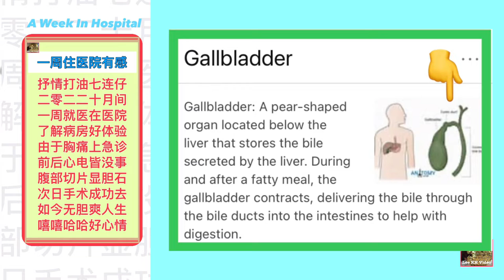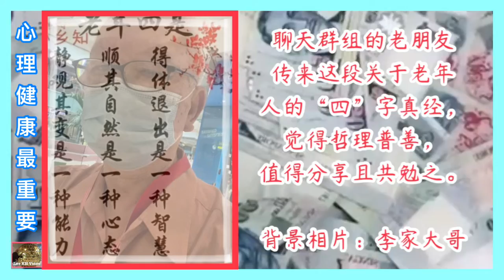Smile Without Worries & Benefited From The Scriptures 笑一笑无烦恼，体会四字真经心态好 (31 Oct 2022)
A visit consultation 9 days after discharged at University Surgical Centre, NUH - GOOD, no more repeat visit consultation again 出院后第九天单独回到医院见主治医生复诊。一切良好，不用再回去复诊了(31 Oct 2022)。

🔴 胆囊手术的大小需要从手术分级、手术方式、胆囊切除的难易程度、个人体质的差异性等方面进行考虑，进而综合判断胆囊切除是大手术还是小手术。
1、手术分级：因医疗设备、医生技术等方面的影响，导致不同医院对同一手术的分级可能会有所不同，总体来说，手术分级为1-4级，1级难度最低，属于小手术，4级难度最高，属于大手术，一般来说胆囊切除属于2级；
2、手术方式：胆囊切除的手术方式约有3种，分别是开腹胆囊切除、腹腔镜胆囊切除、机器人胆囊切除，手术方式不同，手术等级也会不同，如果患者是做开腹胆囊切除，相对而言手术简单一些，属于小手术；而做腹腔镜或机器人手术较复杂，相对开腹手术来说，属于大手术；
3、胆囊切除的难易程度：普通的胆囊切除，手术速度快、时间短，患者风险比较低，这类多属于小手术，但是如果患者出现胆囊的急性炎症发作、胆囊坏疽、穿孔、化脓性胆囊炎等情况，手术中容易出血和损伤周围组织、脏器，因此风险等级非常高，故属于大手术；
4、个人体质的差异性：患者体质比较好，没有基础疾病，相对而言手术后恢复速度也比较快，此时多属于中小手术。但是若患者年龄较大，基础疾病比较多，如糖尿病或基础性原因等，可能导致胆囊切除的风险也会相应增加，包括术中和术后的并发症概率增高，针对这类情况，手术等级和护理程度都会有适当的提高，相对而言属于大手术。
因此，虽然一般情况下胆囊切除属于中小手术，但是，判断胆囊切除手术具体的大小还需要根据手术的总体情况，进行综合的评估，才能判断出该手术针对于该患者属于大手术还是小手术，然后采取综合的护理措施，以促进其恢复。